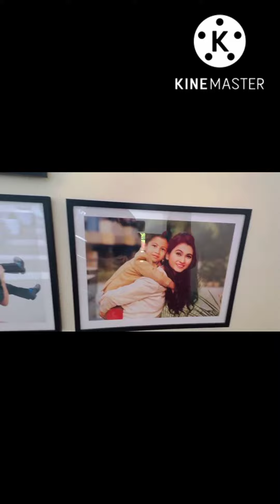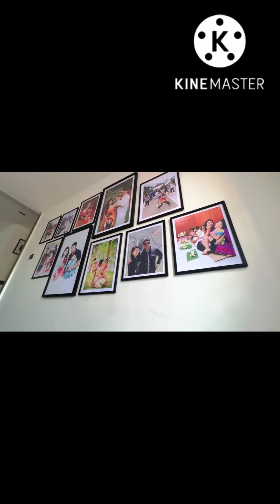Aimee baruah || Aimee baruah home tour || semkhor full movie || semkhor aimee baruah full moive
semkhor
semkhor full movie
semkhor moive
aimee baruah semkhor movie
assamese film
new assamese film